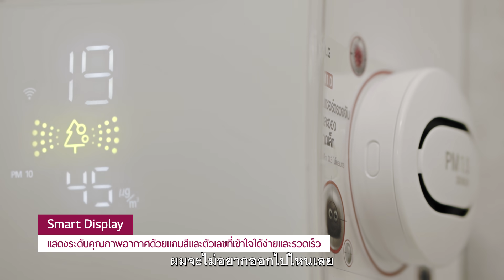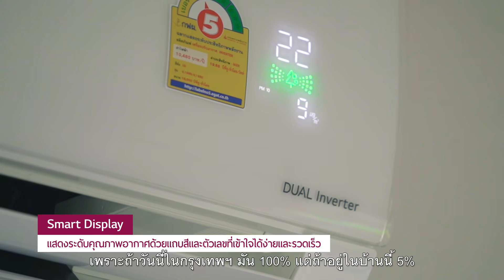แอร์ที่มาพร้อมเครื่องฟอกอากาศ ความคุ้มค่าจากผู้ใช้จริง!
ปัญหามลภาวะฝุ่นละอองไม่ใช่เรื่องไกลตัวอีกต่อไป เพราะอากาศภายในบ้านที่เราหายใจคือสิ่งที่เราต้องใส่ใจ

มาฟังเสียงของผู้ใช้จริงกับ LG DUALCOOL with Air Purification เครื่องปรับอากาศที่มาพร้อมระบบฟอกอากาศบริสุทธิ์ในเครื่องเดียว ที่สามารถทำความเย็นพร้อมทั้งสามารถกรองฝุ่นละอองขนาดเล็กได้ถึง PM 1.0 ว่าจะดีแล้วคุ้มค่าขนาดไหน